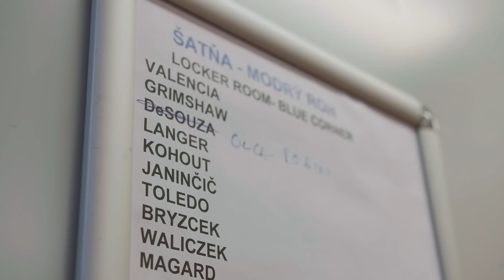OKTAGON Prime 4: Backstage s Kundosaki | Nový šampion je tady!